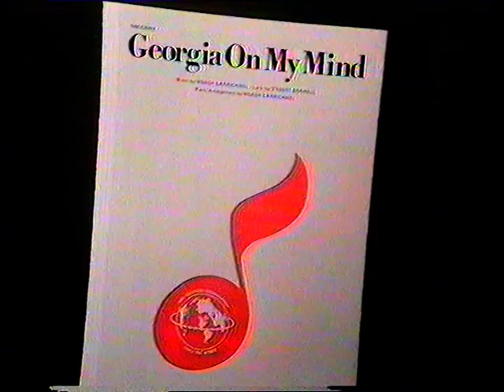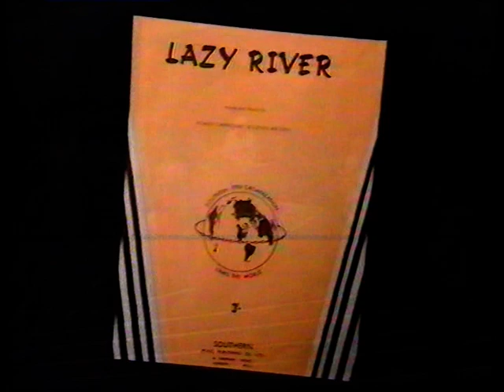Stardust Road - Georgie Fame and Keith Smith's tribute to Hoagy Carmichael - Part 1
Theatre show celebrating the music of Hoagy Carmichael.

Sweet Substitute  - Terri Leggett - Angie Masterton - Kate McNab

Hefty Jazz - Keith Smith - Trumpet, Ron Drake - Reeds, Micky Cooke - Trombone, Mike Pyne - Piano, Harvey Weston - Bass, Ron Hetherington - Drums